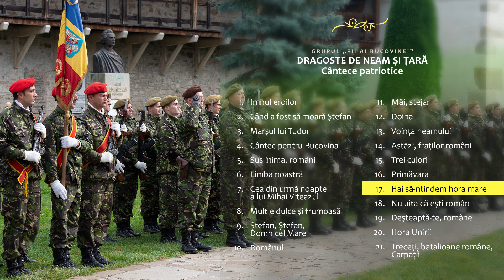Fii ai Bucovinei - Hai să-ntindem hora mare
Corul „Fii ai Bucovinei” - Hai să-ntindem hora mare

Comandați CD-ul „Dragoste de neam și țară. Cântece patriotice”